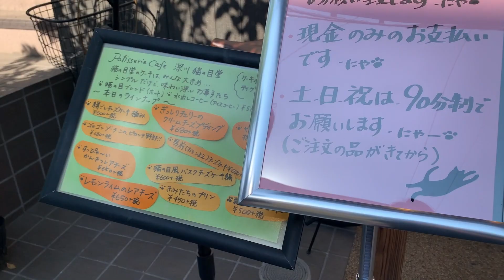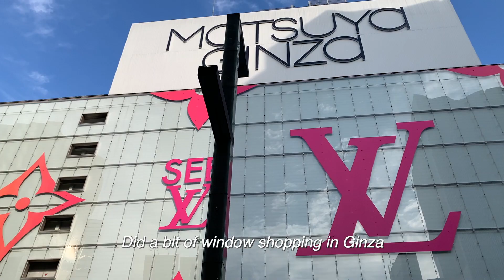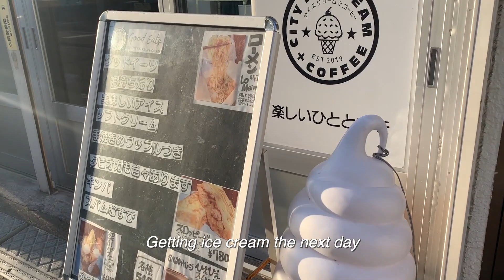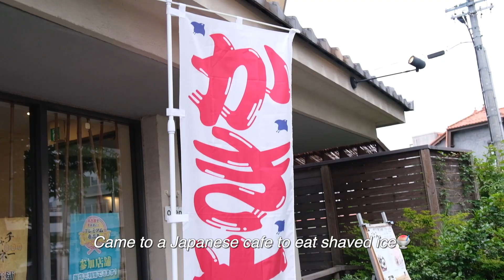VLOG | summer in Tokyo + Nagoya, Japan - cafe hopping, castle trip, food🍧夏休みin東京・名古屋、カフェ巡り、名古屋城本丸御殿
Bits and pieces of my summer 2022 in Tokyo + Nagoya.
Lots of eating summer foods, cafe hopping, exploring the Nagoya Castle Hommaru Palace, staying at the Hilton hotel, and getting ready for a day trip in Ise.

⏰Time stamps:
00:40 - weekend in Tokyo, eating well, attending a PR event
02:25 - weekend in Nagoya
02:45 - Shrub Coffee Nagoya
03:06 - stay at Hilton Nagoya
03:31 - exploring Nagoya Castle (Hommaru Goten Palace)
04:49 - eating shaved ice at a Japanese cafe
06:21 - getting ready to go to Ise, Mie
06:33 - train ride to Ise, Mie

About me:
Hi, my name is Kati and I'm based in Tokyo, Japan!  On this channel, I share my daily life in Tokyo, travel experiences, unboxing and outfit ideas!
‹自己紹介›
アメリカ育ち、東京在住。このチャンネルでは日々の東京生活、旅の記録、購入したものやファッションについて発信していきます：）